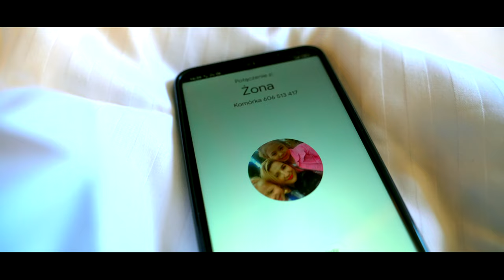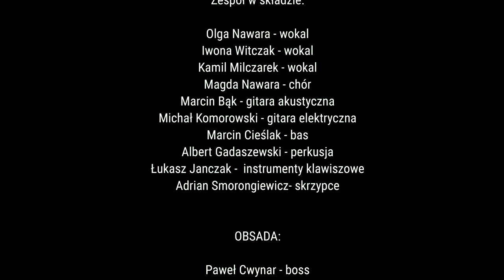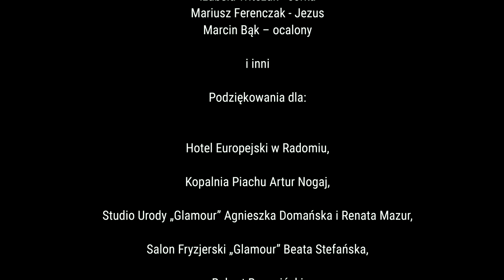MY - Ocalony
"Powiadam wam: Tak samo w niebie większa będzie radość z jednego grzesznika, który się nawraca, niż z dziewięćdziesięciu dziewięciu sprawiedliwych, którzy nie potrzebują nawrócenia." (Łk. 15,7)

Formacja MY - Ocalony
Słowa: Marcin Bąk
Muzyka: Marcin Bąk, Piotr Nowakowski

Zespół w składzie:
Olga Nawara - wokal
Iwona Witczak - wokal
Kamil Milczarek - wokal
Magda Nawara - chór
Marcin Bąk - gitara akustyczna
Michał Komorowski - gitara elektryczna
Marcin Cieślak - bas
Albert Gadaszewski - perkusja
Łukasz Janczak -  instrumenty klawiszowe
Adrian Smorongiewicz- skrzypce

Realizacja filmowa: Studio PS Video Merc
Kran kamerowy: Paweł Sławiński
Operator kamery: Paweł Sławiński, Bartłomiej Trzmiel, Rafał Wieczorek
Oświetlenie: Rafał Wieczorek
Grafika: Monika Bińkowska
Backstage: Aleksandra Wieczorek
Montaż: Studio PS

Studio nagrań: Boobr Media Piotr Nowakowski MEGAFON studio

Obsada filmowa:
Paweł Cwynar - boss
Karol Kalbarczyk - gangus
Karol Cis - gangus
Aleks Bąk - ofiara
Cezary Papis- zleceniodawca
Michał Komorowski - gangus
Ilona Adamska  - femme fatale
Michał Słowiński – funkcjonariusz
Regina Zielińska - mama
Iwona Witczak - żona
Nina Witczak - córka
Izabela Witczak - córka
Mariusz Ferenczak - Jezus
Marcin Bąk – ocalony

Specjalne podziękowania dla:

Areszt Śledczy w Radomiu
oraz:
Hotel Europejski w Radomiu,
Kopalnia Piachu Artur Nogaj,
Studio Urody „Glamour” Agnieszka Domańska i Renata Mazur,
Salon Fryzjerski „Glamour” Beata Stefańska,
Robert Rogoziński
Mariusz Sulima,
Sylwester Piechota,
Ryszard Lutek,
Monika Krzebietka,
Boobr Media Piotr Nowakowski MEGAFON studio,
Studio PS Video Merc

Produkcja 2021